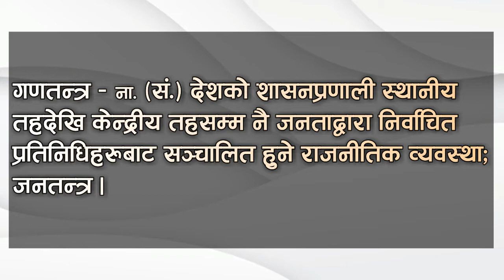ganatantra | Ganatantra shabda ko Nepali artha |GANATANTRA WORD NEPALI MEANING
GANATANTRA WORD NEPALI MEANING
नेपाली शब्दकाेश || Nepali Shabdakosh ||